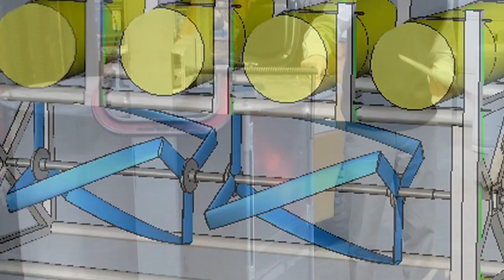Hydro Volts Inc.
Hydro Volts, Inc. has invented a new, hydro kinetic turbine that floats in manmade water channels.  Their turbines require no construction at the site and can power up to 10 homes along the canal.  Hydro Volts was a finalist in the 2009 Academy Awards of Cleantech.